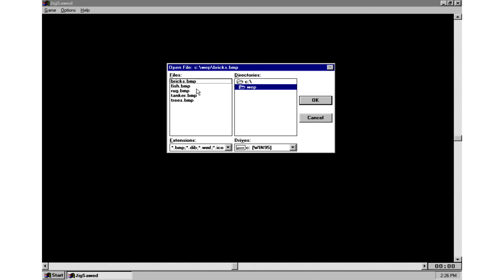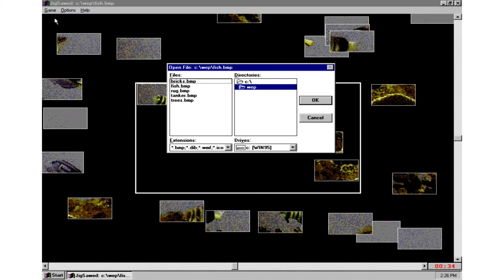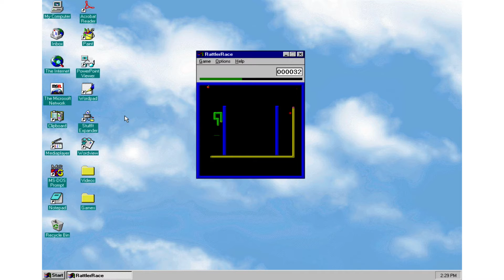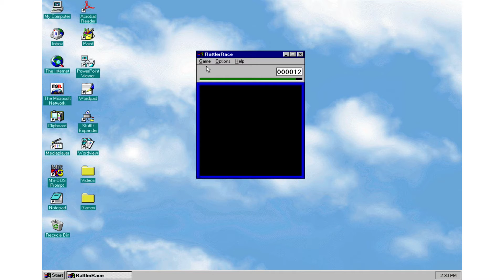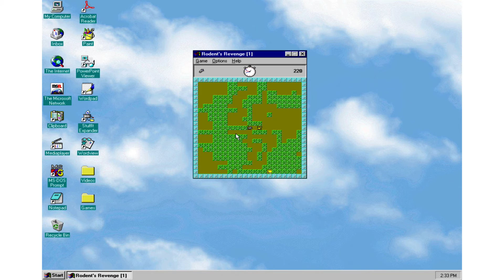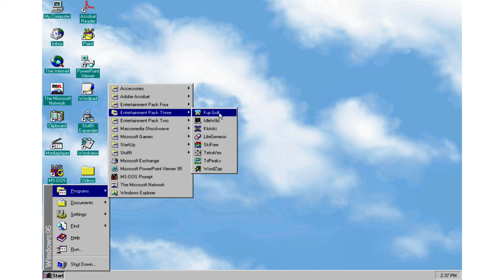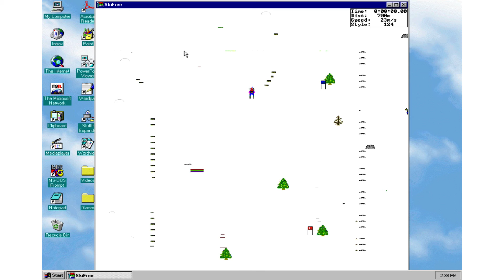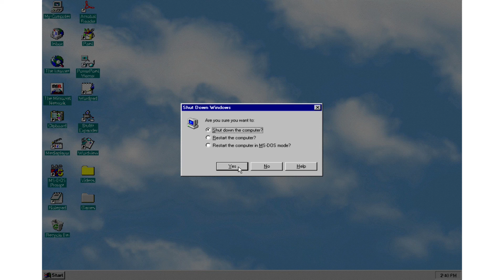WINDOWS 95 | The Leviathan\s 300 Subscriber Special!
I just wanna take the time to thank everyone again for making this possible. I don't know what I'm doing right, but damn I'm happy I am. It means so much to me. :)